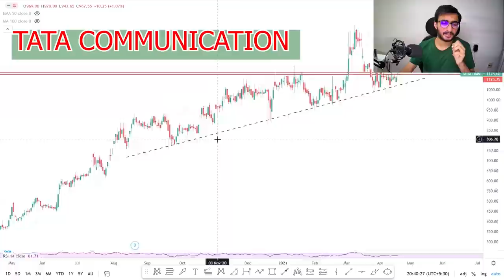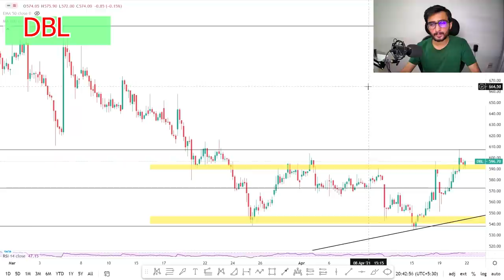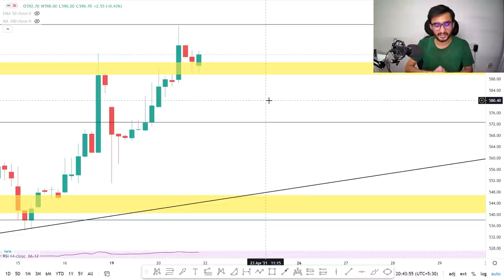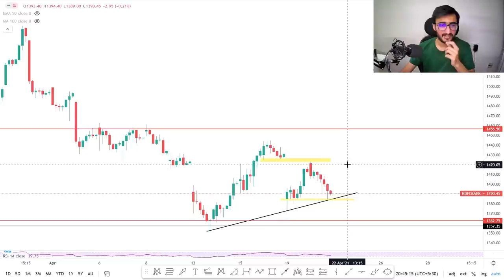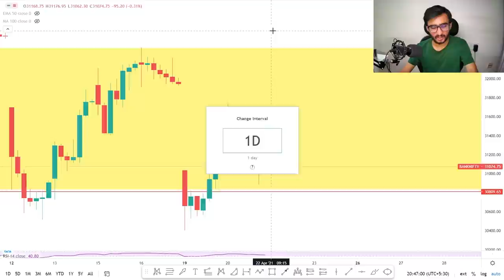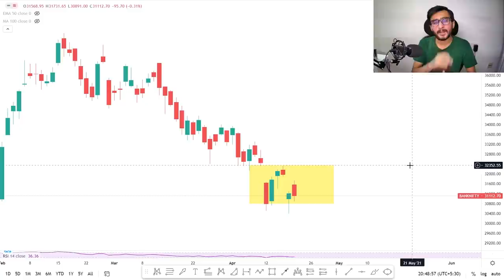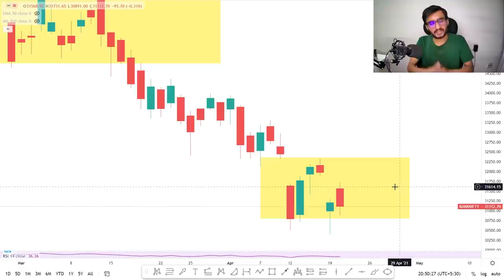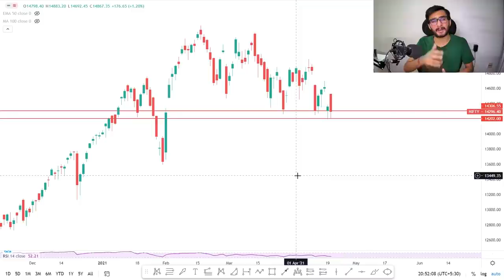Daily Intraday Calls For Tomorrow | 5 Jackpot Intraday Trading Tips | 22nd April 21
Other Information !!

Live Nifty/ Bank Nifty Levels and Target and Technical Analysis for 22nd April. 2021. also options strategy for "NIFTY/BANK NIFTY ".and STOCKS.

1. TATACOMM

2. DBL

3. HDFC BANK

4.  SOLARINDS

5. NONE